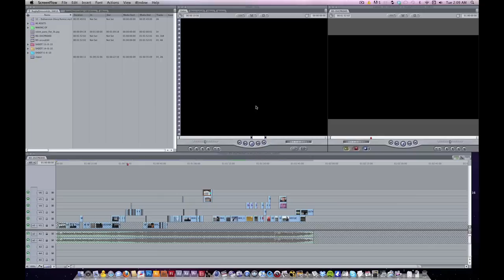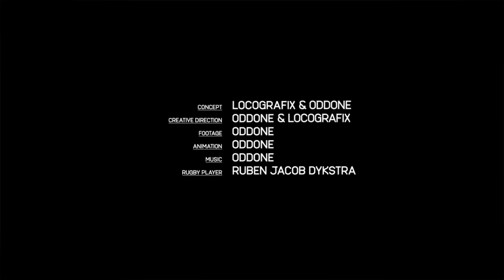Rugby Division making of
Making of du premier vidéo clip de Rugby Division "No pain. No game".